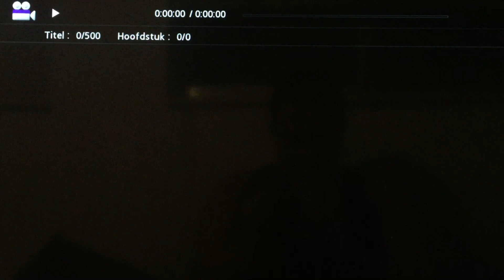Dutch Option DVD Opening #110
From my Nordic Region Blu-ray of As Good As it Gets.